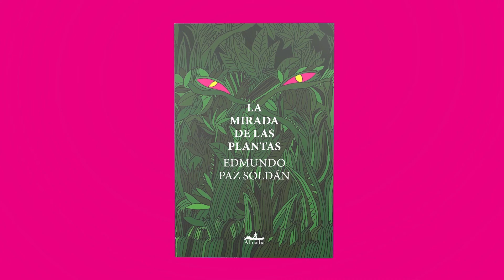BOOKTRAILER LA MIRADA DE LAS PLANTAS EDMUNDO PAZ-SOLDÁN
La mirada de las plantas” 📗 de Edmundo Paz Soldán llega a México y a España.

Rai es un psiquiatra contratado para participar en un proyecto que busca emular, a través de la realidad virtual, los efectos alucinógenos de una potente planta amazónica. Con la intención de crear el más avanzado videojuego de realidad virtual, un equipo liderado por el carismático Dr. Dunn busca reproducir los efectos alucinógenos de una ancestral planta conocida como “alita del cielo”.